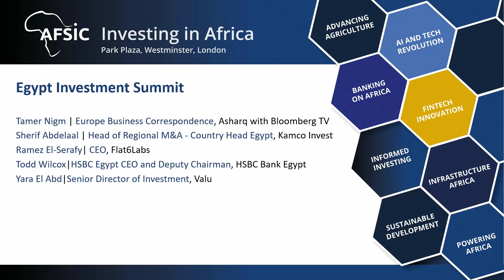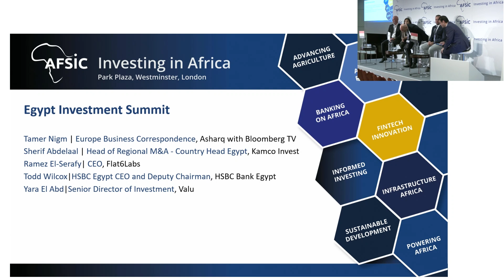Egypt Investment Summit